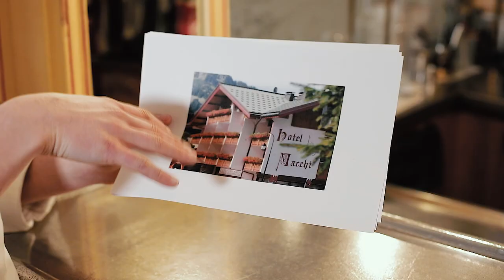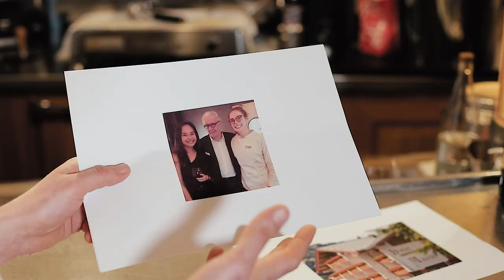Ducasse Paris - Une Maison, des Talents - Charlotte Bringant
Pour la maison @AlainDucasse Paris, nous avons créé le projet « Une Maison, des Talents » visant à faire rayonner les talents et savoir-faire de la maison au travers de mini-reportages 👩‍🍳
Découvrez le restaurant @Allard_Restaurant avec le portrait de la cheffe, @Charlotte.Bringant 🍲